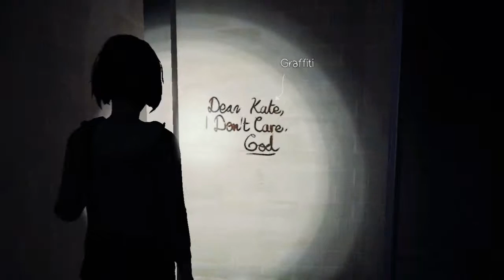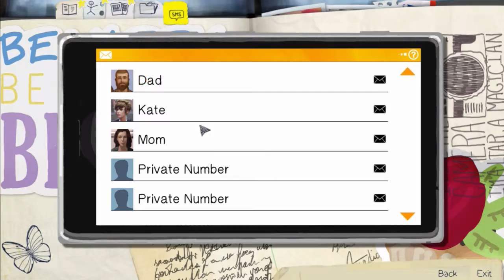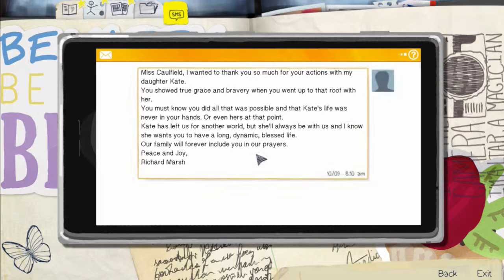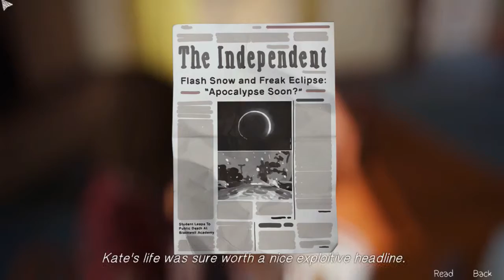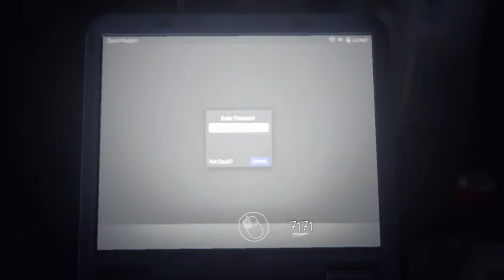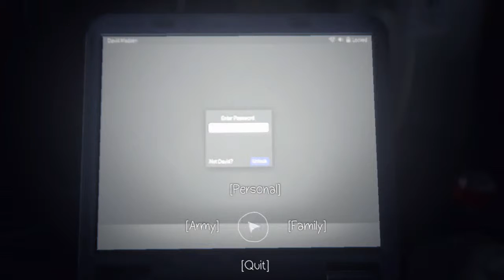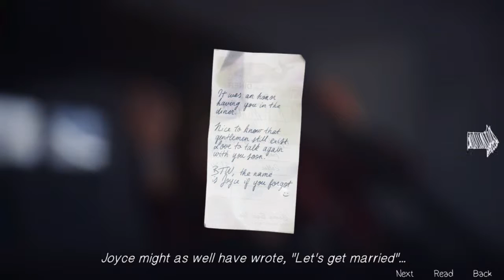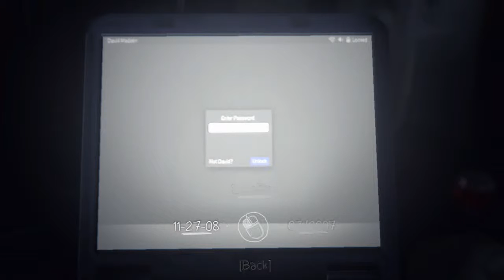Life Is Strange Episode 3 - Chaos Theory - PART TEN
Life Is Strange is an episodic graphic adventure video game developed by Dontnod Entertainment and published by Square Enix. It is available for Microsoft Windows, PlayStation 3, PlayStation 4, Xbox 360 and Xbox One, and consists of five episodes released periodically throughout 2015.

The game's plot focuses on Maxine Caulfield, a photography student who discovers that she has the ability to rewind time at any moment, leading her every choice to enact the butterfly effect. After having foreseen an approaching storm, Max must take on the responsibility to prevent it from destroying her town. The player's actions will adjust the narrative as it unfolds, and reshape it once allowed to travel back in time. Fetch quests and making environmental changes represent the forms of puzzle solving in addition to using branching choices for conversation.

Development of Life Is Strange began in April 2013. It was formed with an episodic format in mind, for reasons both financial and creative. The developers conducted research on the setting by travelling to the Pacific Northwest, and subverted known archetypes to make the characters. Player feedback influenced the adjustments made to the episodes. Story and character arc serve as the central point in the game rather than traditional graphic adventure tropes like point-and-click puzzles. The voice recording sessions took place in Los Angeles, California.

During its release, Life Is Strange received generally favourable reviews commending the character development, rewind game mechanic and tackling of taboo subjects. Common criticisms included the slang used, poor lip-syncing in earlier episodes, and tonal inconsistencies in the story. It had sold one million digital copies by the end of July 2015.